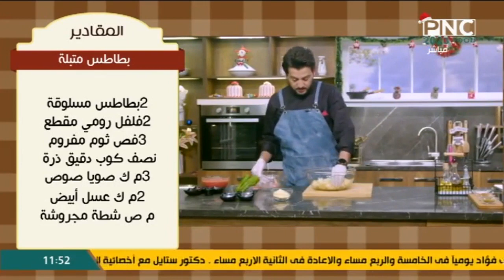طريقة عمل بطاطس متبلة | المطعم مع الشيف محمد حامد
من حلقة برنامج المطعم - الاحد 1 يناير 2023